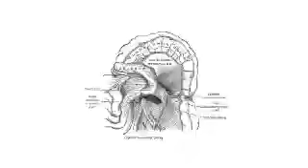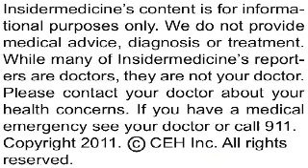Can nutritional supplement treat a rare form of autism? - In Depth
A gene mutation that disrupts the metabolism of certain amino acids -- the building blocks of life -- may be implicated in a rare form of autism, according to research published in the September 6 issue of Science.

Here is some information about autism:

·         It is a developmental disorder that usually begins within the first three years of life
·         It affects both social and communication skills
·         It is a physical condition associated with abnormal biology and chemistry in the brain

Researchers from of the University of California, San Diego and Yale University in New Haven have identified a mutation in a gene known as BCKDK among individuals with a rare form of autism associated with epilepsy and intellectual deficits. The mutation causes a speeding up in the metabolism of a class of amino acids known as branched chain amino acids, or BCAAs, resulting in abnormally low levels of BCAAs in the blood.

The investigators developed mice with a similar gene mutation and demonstrated that these mice also have low levels of BCAAs and have neurobiological deficits similar to those seen in autistic humans. Importantly, giving the mice a dietary supplement high in BCAAs restored normal levels of these amino acids and reversed the neurobiological deficits. Giving a similar supplement to humans with the BCKDK mutation also restored blood levels of BCAAs to within a normal range.

Today's research suggests that a rare form of autism may be treatable with a simple dietary supplement.